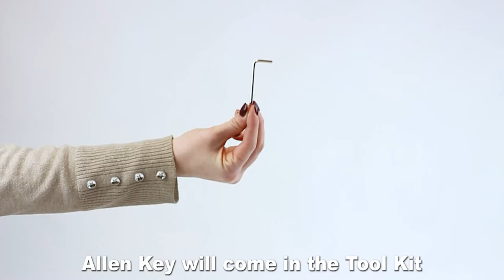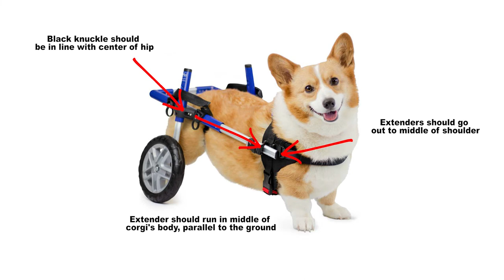Walkin' Wheels Corgi Wheelchair - Instructional Video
The Walkin’ Wheels Corgi dog wheelchair gives your dog the support they need to live the happy, healthy life they deserve. The corgi wheelchair is specifically designed to accommodate the long torso and short legs of your Pembroke or Cardigan Welsh Corgi and give your dog the rear leg support they need. So, whether your corgi is struggling to walk due to degenerative myelopathy, dealing with paralysis from IVDD, or hip dysplasia, a corgi rear wheelchair will greatly help them get around.